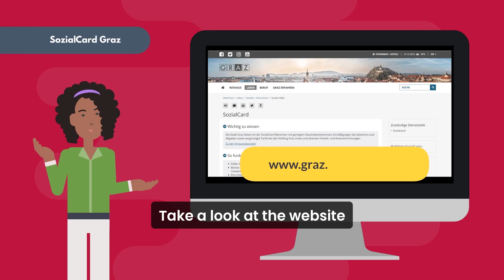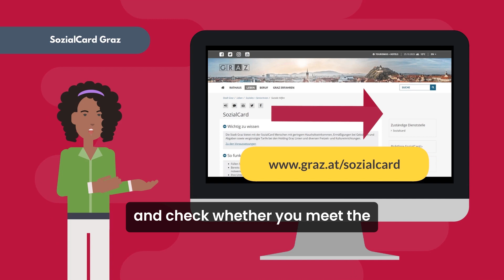SozialCard Graz: Englisch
Dieses Video soll Migrant:innen und Drittstaatsangehörige den Zugang zu Informationen und zu öffentlichen Dienstleistungen erleichtern.

Das Video ist im Auftrag von Südwind im Rahmen des Projektes ASAP-Accessing Services, Sharing Approaches and Practices entstanden. Das ASAP-Projekt verbessert die Verfügbarkeit und Qualität von Informationen sowie den Zugang zu öffentlichen Dienstleistungen für Drittstaatsangehörige. Es unterstützt lokale Dienstleistungsanbieter*innen und zivilgesellschaftliche Organisationen in sechs europäischen Ländern bei der Umsetzung wirksamer Praktiken für Drittstaatsangehörige in den Bereichen Beschäftigung, Wohnen, Bildung und Gesundheit.

"SozialCard Graz"
Fotos: Wikipedia
Produktion: Madge Gill Bukasa

Das Projekt ASAP wird aus Mitteln des Asyl-, Migrations- und Integrationsfonds der Europäischen Union finanziert. Der Inhalt gibt ausschließlich die Meinung der ASAP-Projektpartner*innen wieder und liegt in deren alleiniger Verantwortung. Die Europäische Kommission übernimmt keine Verantwortung für die Verwendung der darin enthaltenen Informationen.

This video is intended to make it easier for migrants and third-country nationals to access information and public services.

The video was created on behalf of Südwind as part of the ASAP Accessing Services, Sharing Approaches and Practices project. The ASAP project improves the availability and quality of information and access to public services for third-country nationals. It supports local service providers and civil society organizations in six European countries to implement effective practices for third-country nationals in the areas of employment, housing, education and health.

"SocialCard Graz"
Photos: Wikipedia
Production: Madge Gill Bukasa

The ASAP project is financed by the European Union's Asylum, Migration and Integration Fund. The content reflects exclusively the opinions of the ASAP project partners and is their sole responsibility. The European Commission assumes no responsibility for any use that may be made of the information contained therein.